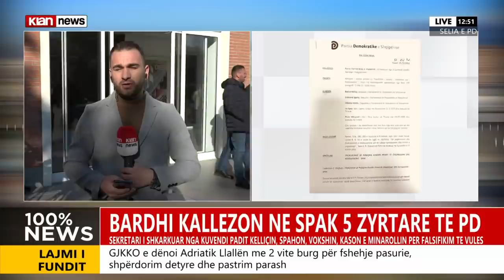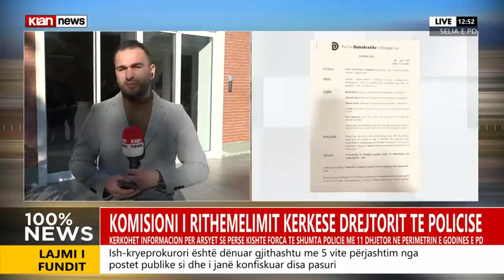Gazment Bardhi kallëzon në SPAK 5 zyrtarë të PD